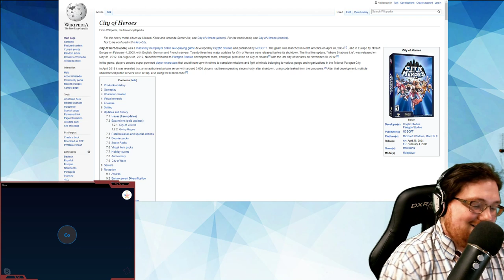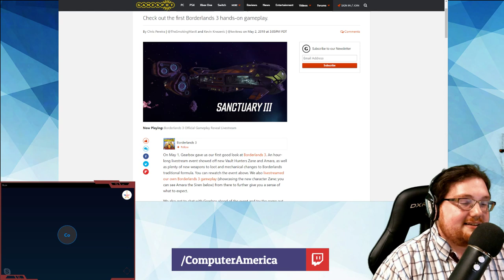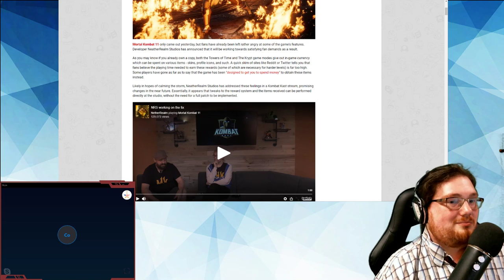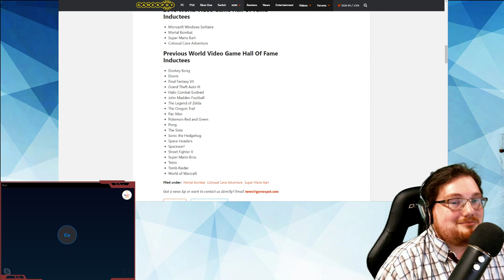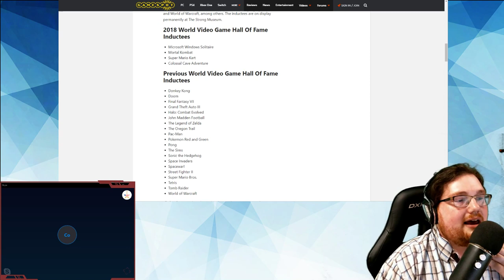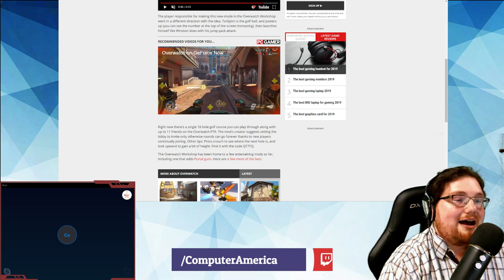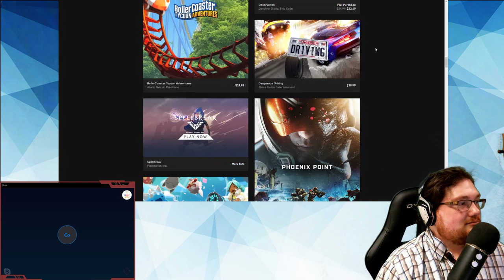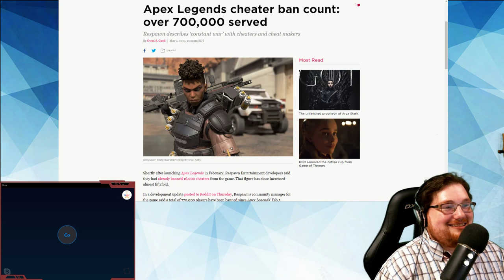Borderlands 3, MK 11, Days Gone Review, Epic Games Store, and more!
Both Segments: Cory Galliher, Gaming Expert/Correspondent
Journalist, writer, and gamer extraordinaire, Senior Games Editor Cory aims to be king of the universe and all he surveys. His credits include AOL, The Cumberland Times-News, and The Well-Read Mage.

City of Heroes – Wikipedia

Slay the Spire on Steam

Borderlands 3 Gameplay Reveal: Everything New We Learned – GameSpot

Mortal Kombat 11 To Receive Reward System Tweaks After Player Backlash – Nintendo Life

Video Game Hall Of Fame Adds Four More Games In 2019, See Them Here – GameSpot

Mordhau has sold 500,000 copies in its first week | PC Gamer

Days Gone Review Roundup — Here’s What Critics Think – GameSpot

Play Torbjörn Golf thanks to the Overwatch Workshop | PC Gamer

Apex Legends cheater ban count: over 700,000 served – Polygon